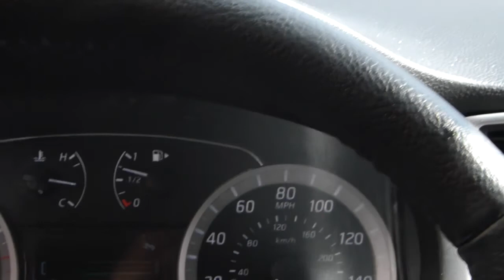DESDE LOS ANGELES A LAS VEGAS ( por la Interestatal 15 North )